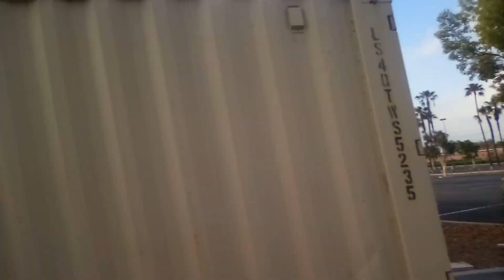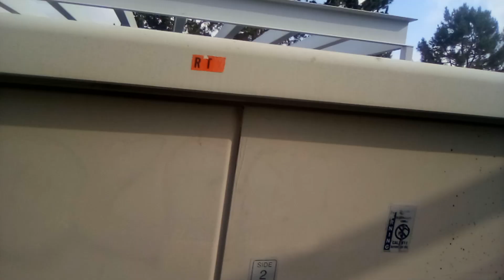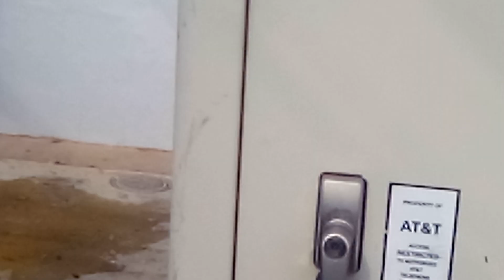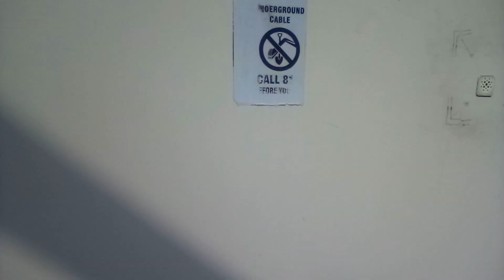Snacky snack time with my friend the Crow